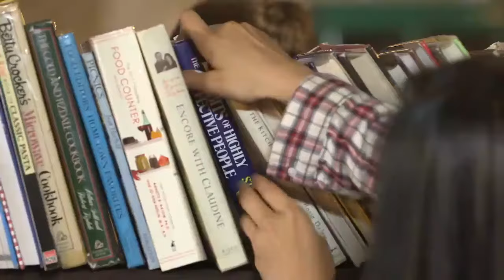Ikaw Na Sana – ft. Paulo Avelino & Ritz Azul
Aside from posting this video for PauRitz fans, I also want to extend my best wishes to the newly engaged couple, Ms. Ritz Azul & the lucky guy, Allan Guwi.

May the both of you have a wonderful journey ahead!

Stay safe everyone & Godbless!